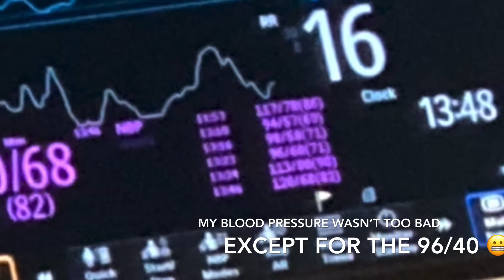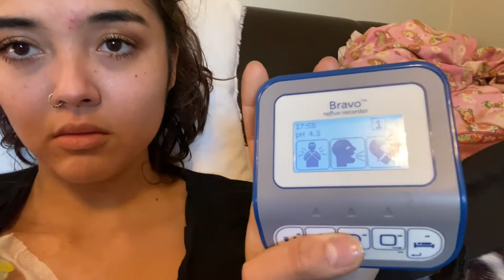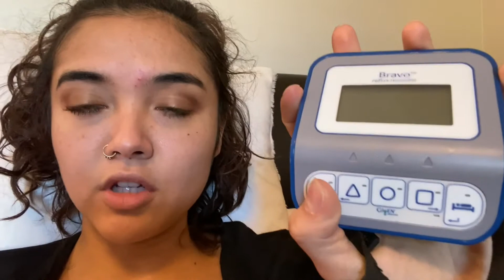Procedure Day| My Bravo PH Study & Procedure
Hi, my name is Olivia!
I was born with a rare genetic condition known as Ehlers Danlos Syndrome (EDS for short). Living a normal life with this condition while receiving proper treatment and support is just about as rare as the condition. EDS causes a multitude of secondary conditions and with each secondary condition comes complications. In return this causes many medical professionals to reject patients that live with EDS out of fear from the unknown. This causes strain on ones mental health.
My goal in life is to help those that struggle with mental health by becoming a motivational speaker as well as raise awareness for EDS. I came to know of my life purpose through a miraculous experience that brought me faith. The struggles of this world are big and try to tear me down but my God is much greater and beyond the dirt of any planet.